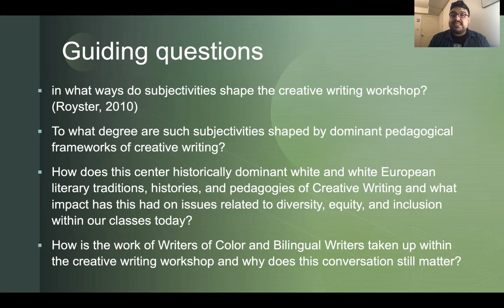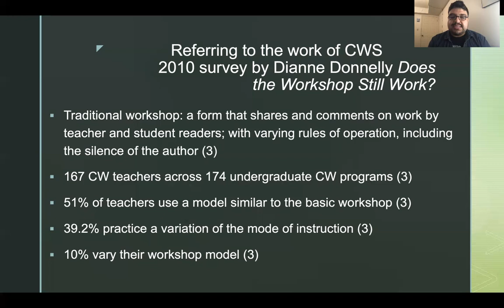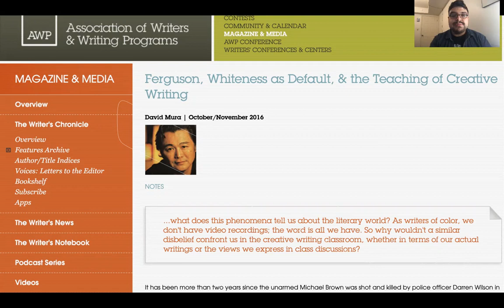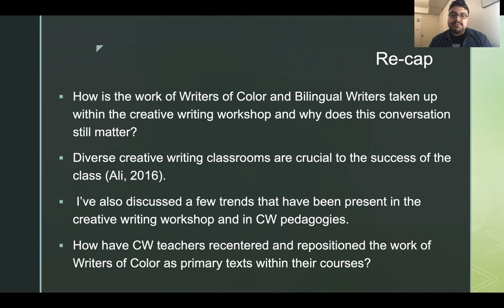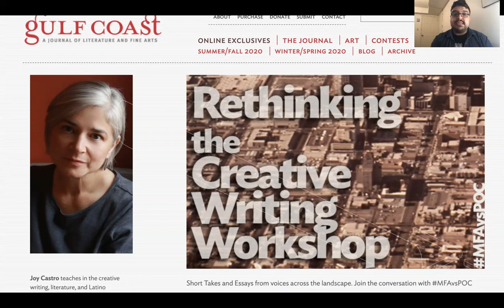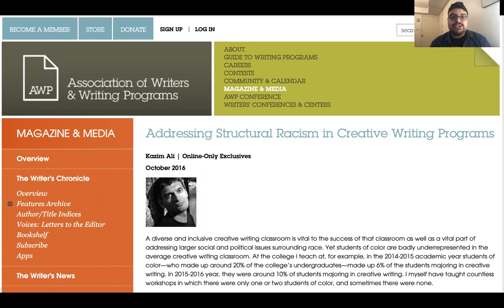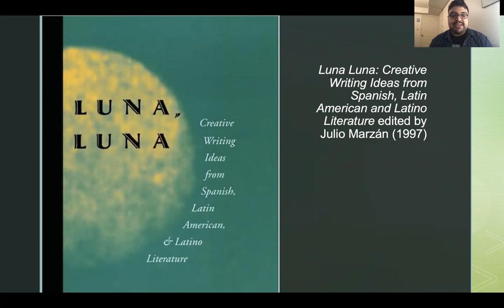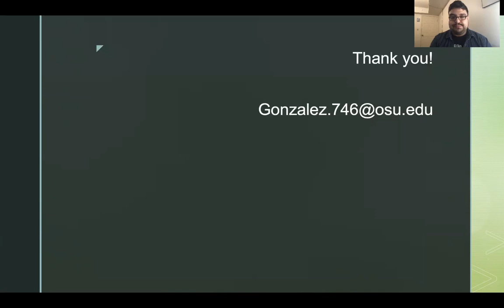"Re-Framing for Multilingual Inclusivity, Socially-Just, Anti-Racist CW Workshops," Caleb González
Full title: “On Re-Framing the Pedagogical Frameworks for Multilingual Inclusivity, Socially-Just, and Anti-Racist Creative Writing Workshops"

Presentation for the Virtual Creative Writing Studies Conference 2020